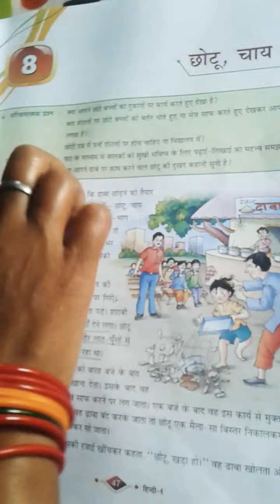Class 4th, Hindi, chapter 8th, part 2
छोटू, चाय ला !
  प्रश्नोत्तर l